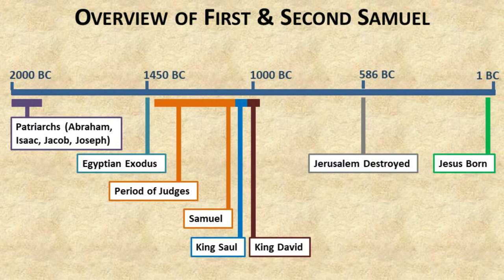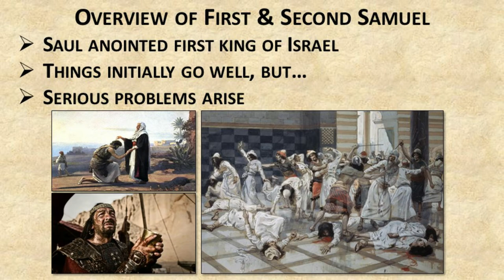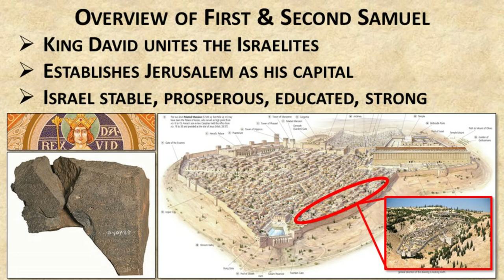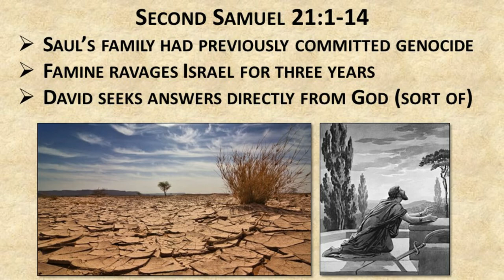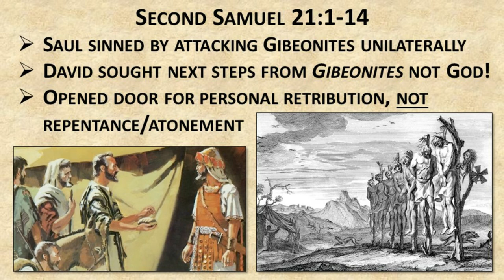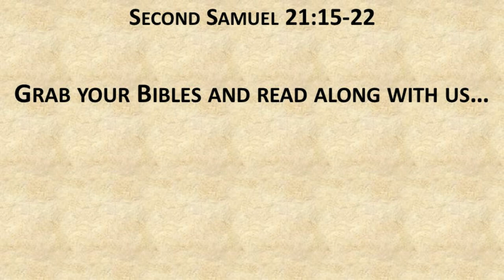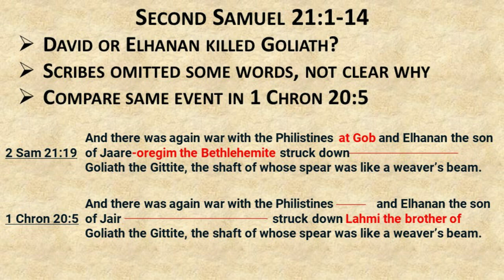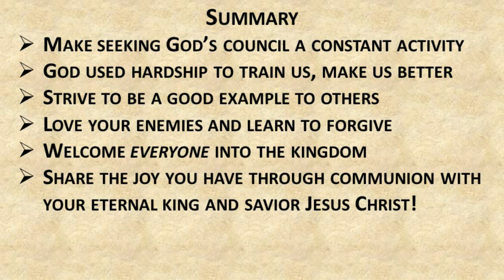2 Samuel 21: Ghosts of the Past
Saul's legacy of genocide against Israel's neighbors triggers repercussions for David and his people.